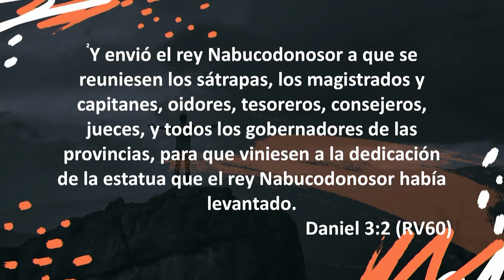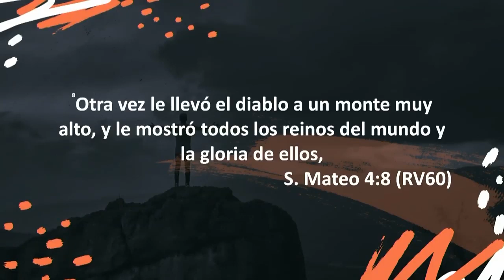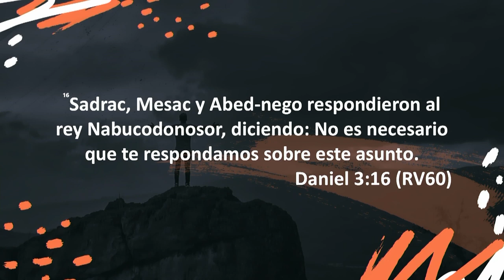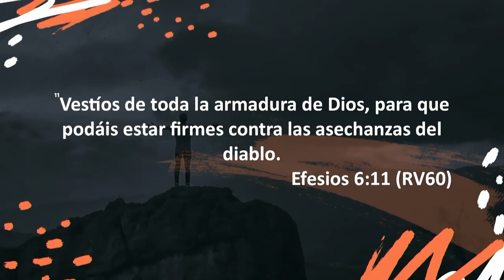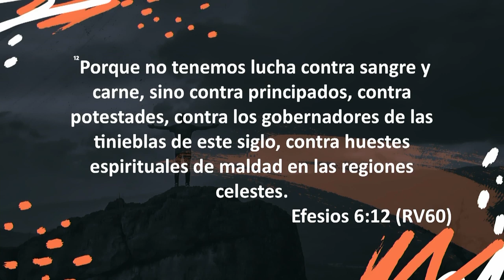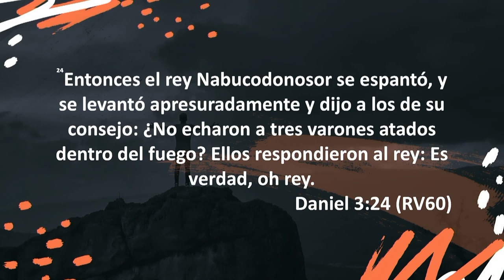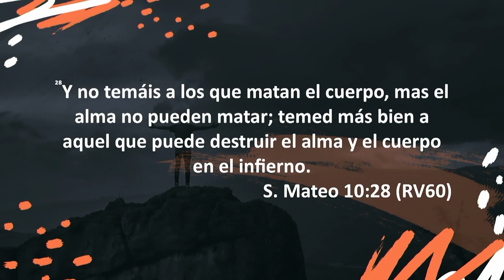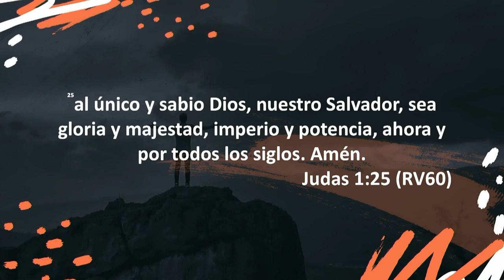Prédica | CUATRO RECOMENDACIONES PARA MANTENERNOS FIRMES EN UN MUNDO DE CAÍDO| Ps. Alexandra Reyes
CUATRO RECOMENDACIONES PARA MANTENERNOS FIRMES EN UN MUNDO DE CAÍDO - DANIEL 3

1. GUARDARNOS DE LA IDOLATRÍA – Daniel 3:1-7, 1 Corintios 10:14 y Mateo 4:8-10.

El significado bíblico de idolatría, se refiere a la adoración de un dios que es falso o que está sustituyendo al que es verdadero. Inclinarse, reverenciar o poner la confianza en cualquier cosa diferente a Dios.

El enemigo intento hacer lo mismo con Jesús. Tentarlo para que le adorara antes de iniciar su ministerio público, pero Jesús siempre le respondió con la PALABRA. Esta dependencia, le dio la victoria y lo mantuvo dentro del propósito Divino.

Permitir que Dios tenga el primer lugar y que sea el centro de nuestra vida, nos evita que caigamos en idolatría. Puesta la mirada en Jesús, quien nos salvo para que vivamos en abundancia, y en adoración a Dios.

2. SER DETERMINADOS Y VIVIR BAJO CONVICCIONES - Daniel 3:8-18 y Efesios 6:11-13

La importancia de las disciplinas espirituales. No hay otra forma de mantenernos firmes y sin inclinarnos ante nada que no sea Dios, que usando su armadura.

Venir a una iglesia los domingos, tener un grupo de amigos cristianos, escuchar predicas, seguir a mi esposo en las redes, venir a los cursos de la iglesia, orando con tus hijos al comer, te ayudaran, pero lo único que te mantendrá firme es VIVIR PARA QUIEN DICES TIENE EL GOBIERNO DE TU VIDA.

Teniendo su armadura puesta, podrás mantenerte firme en un mundo caído.

3. TENER FE EN QUE DIOS NOS RESPALDA - Daniel 3:19-27, Mateo 10:28 e Isaías 43:2

Cuando nos determinamos a hacer lo que a Dios le agrada y no la corriente de este mundo, se levanta más fuerte el enemigo. Algunas veces la gente que esta a nuestro alrededor es usada por el enemigo, pero el Ángel de Jehová siempre nos defiende, el camina a nuestro lado y somos libres. Sin pies o manos atadas.

Es el Espíritu Santo quien nos consuela y guía. Nuestro temor, honra, adoración y confianza solo deben ser para Dios.

4. VIVIR PARA EL PROPÓSITO A QUE NOS LLAMO DIOS - Daniel 3:28-30 y Judas 1:24-25

Cuando vivimos para Dios guardándonos de la idolatría, siendo determinados y con convicciones claras, teniendo fe que El nos respalda y viviendo para su propósito, podremos mantenernos firmes y fortalecidos en este mundo caído.

El enemigo quedará en vergüenza y los que han querido ver nuestra derrota, ahora glorificarán a Dios.

2019 INTIMIDAD & MULTIPLICACIÓN